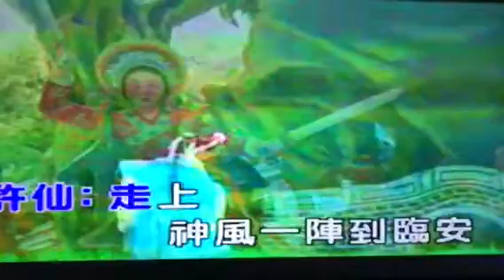白蛇传（试唱1）11/12/16（KTL).